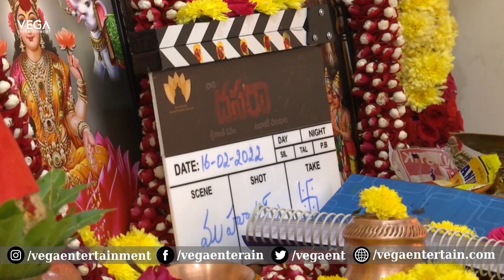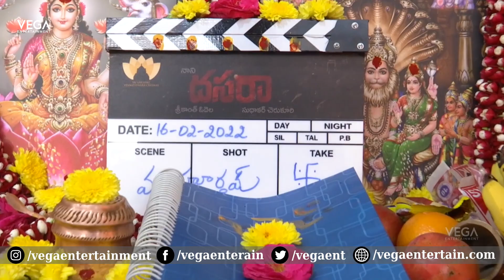Nani's Dasara Movie Launch Video | Keerthy Suresh | Srikanth Odela | Sudhakar Cherukuri | Tollywood